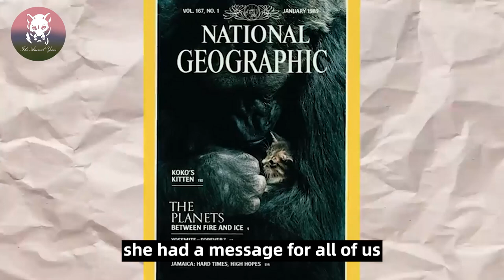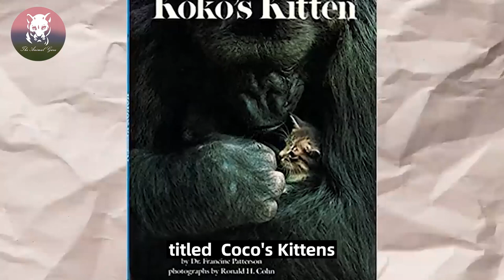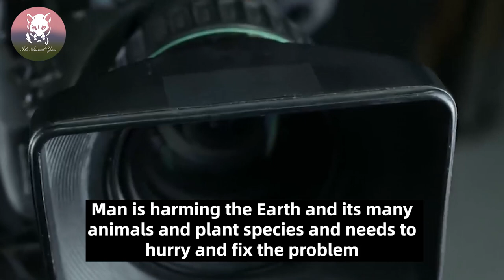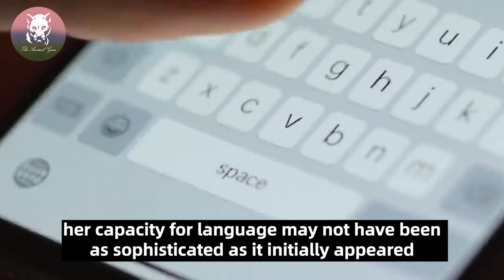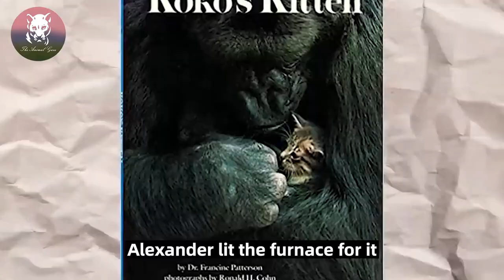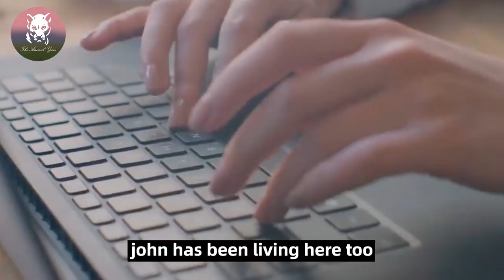Dying Gorillas Always Behave Strangely Towards Men, But Scientists Have Discovered Incredible Things